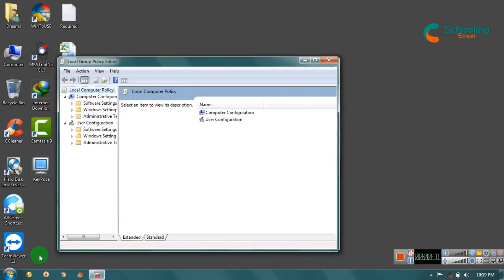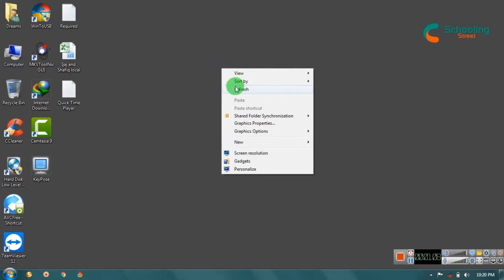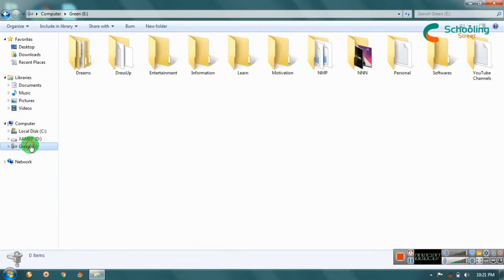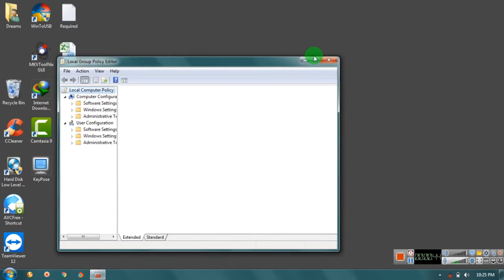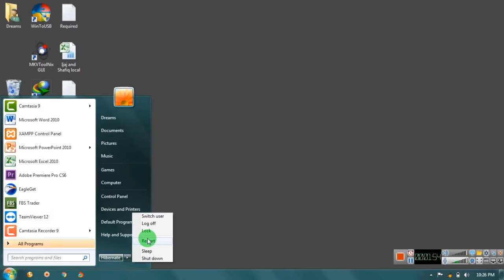Hidden Storage: How to Hide Your Internal Drive on PC/Laptop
Feeling like your files are under constant threat?

Learn how to easily hide your entire internal drive on Windows PC/Laptop!

This simple trick keeps your data safe from accidental deletion or curious eyes, whether it's for protecting your work from playful kids or securing personal files.

No complex steps required! Just follow our clear instructions using gpedit.msc and keep your data under wraps.

Click play and reclaim your digital privacy now!